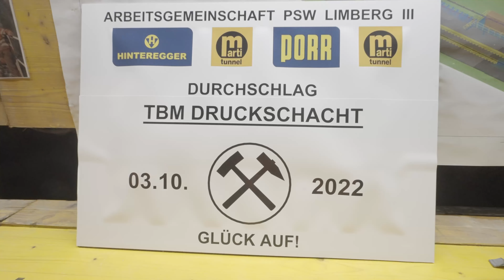PORR Österreich: Durchschlag Schrägschlacht Limberg III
Die Bietergemeinschaft bestehend aus PORR, HINTEREGGER, Marti Tunnel AG und Marti GmbH hat sich im Verhandlungsverfahren als Bestbieterin durchgesetzt und wurde von der VERBUND Hydro Power GmbH mit der Errichtung des Pumpspeicherwerks Limberg III in Kaprun beauftragt.